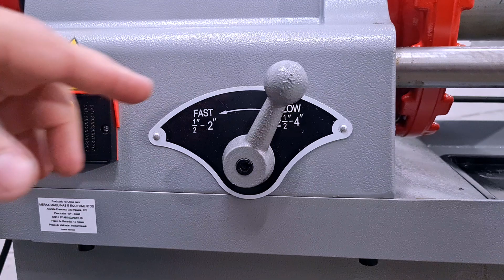Como Fazer Rosca Em Tubo Galvanizado - Rosqueadeira Elétrica Z1T-R4 da Merax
Nesse vídeo vamos apresentar pra vocês a Rosqueadeira Elétrica Z1T-R4 da @MERAXMAQUINAS .
Pra quem precisa de bastante produção, esse equipamento vai ter ajudar a fazer uma rosca rápida, eficiente e com qualidade. Confira!

Para adquirir este ou qualquer outro equipamento demonstrado neste vídeo, entre em contato com a MERAX:

E siga também a página no Instagram para ficar por dentro de todas as novidades: 👇

E para as MULHERES, também temos um Curso de Solda dedicado a vocês com uma linguagem bem simplificada. Clica abaixo e confira todos os vídeos: